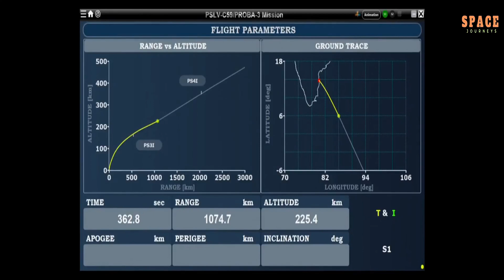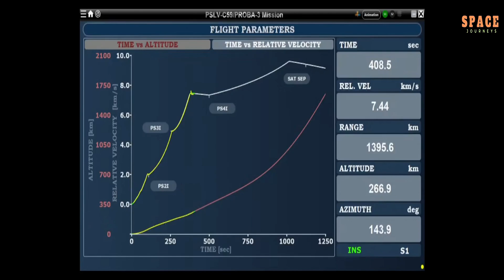India's Space Odyssey: Docking Mastery Achieved | India's Space Leap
India's Technological Leap: Successful Space Docking Test Flight with Two Satellites

In a significant milestone for India’s space exploration program, the nation successfully launched two satellites on December 30 as part of its first-ever space docking test flight. The Indian Space Research Organisation (ISRO) demonstrated its technological prowess and reaffirmed its position among global space leaders with this landmark achievement. This mission not only marks a historic day for ISRO but also underlines India's relentless pursuit of excellence in space technology.

A Bold Step Forward

The mission, codenamed DockSat-1, marked a pivotal advancement in India’s capability to conduct autonomous docking and rendezvous in space. Space docking, a complex and precise maneuver, involves two spacecraft meeting and physically connecting while in orbit. This technology is critical for a wide array of future missions, including assembling large space structures, refueling satellites, and enabling deep-space exploration.